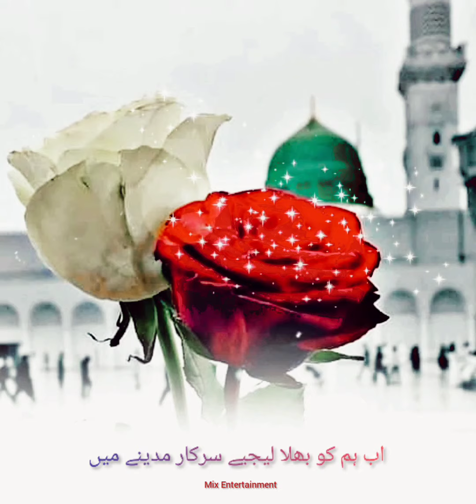Ab Hum ko Bhula le jeye sarkar MADINE main🙏🏻💕